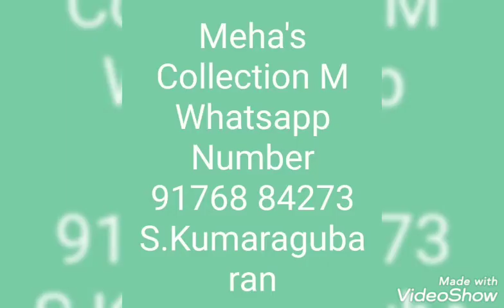Sarees Collection on 31.3.21